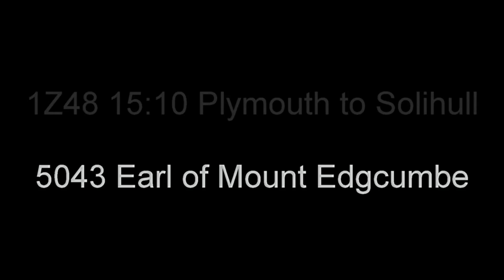1Z52 & 1Z48 at Swindon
Two visits were made to Swindon Station to see D1015 Western Champion and 5043 Earl of Mount Edgcumbe. This was to celebrate the 50th Anniversary run of the 1964 1Z48 High speed Railtour which is quoted as "the swansong of GW steam".

This tour featured diesel haulage on the outward leg with D1015 working 1Z52 Solihull - Oxford - Swindon - Bristol - Plymouth.

On Saturday evening I returned to Swindon Station to see 1Z48 behind 5043. Earlier the booked regulation at Dawlish Warren did not take place to enable a non stop run Plymouth to Bristol (just like 1964). This led to a 33E arrival at Bristol TM. As the train was booked to recess there for a while we thought an early departure may follow. In the event this did not happen.

Todays train ran via Box unlike in 1964 when it ran via Badminton. However at Swindon the train was timed just one minute later than in 1964 !! Todays train was meant to follow a S.Wales HST from Wootton Bassett but surprised us when it appeared at Swindon first. This lead to it being brought to a stand in the centre road to allow the HST to pass. So the hoped for storming run through Swindon did not happen!

Nevertheless two Swindon built locos through Swindon on the same day does not happen very regularly these days!

Apologies for the continuous wind noise due to gales and heavy showers which lasted all weekend. At times I struggled to stand up, let alone hold the camera and tripod steady.